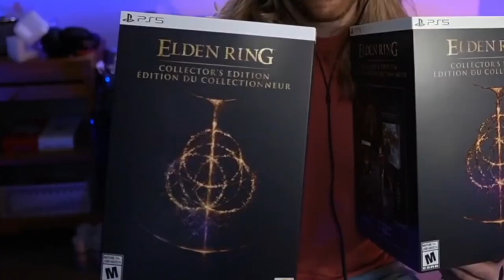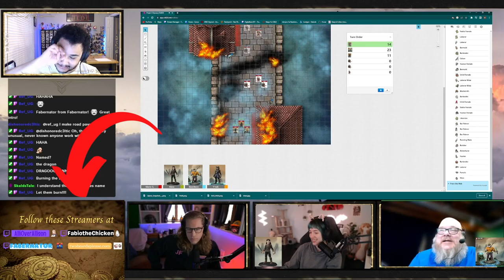How I Made My DND Game One Of The Most Watched Streams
A Sub goes a long way thank you!